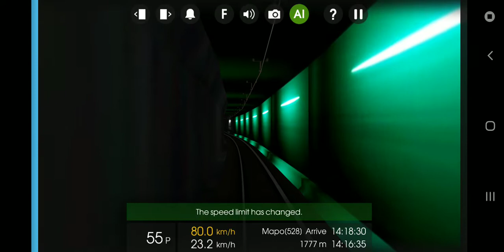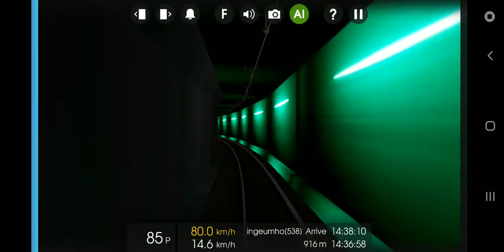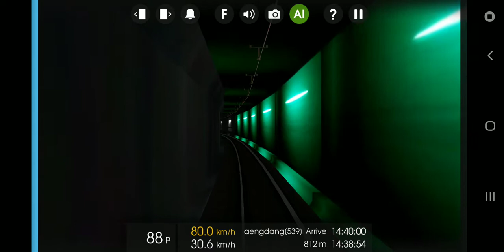190423 Hmmsim 2 대한민국 서울 지하철 5호선 방화발 팔당행 각역정차 열차 (여의나루역에서 군자(능동)역까지)